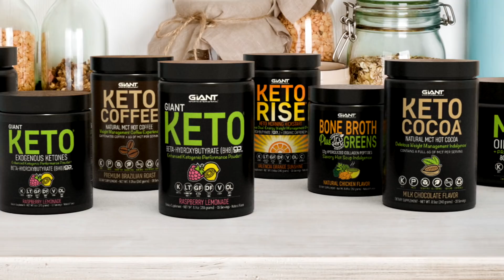Giant Sports Keto Product Commercial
Following a ketogenic diet can be tough.  Giant Sports offers a complete line of products to help support you on your diet, while also providing delicious alternatives to keep you on track!